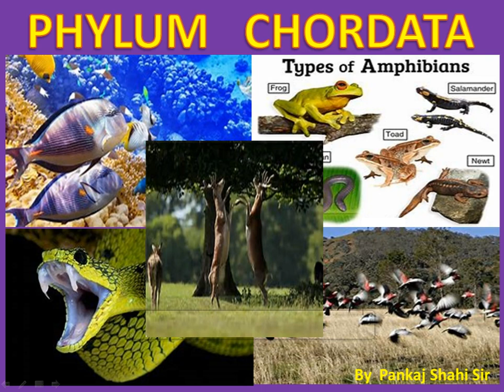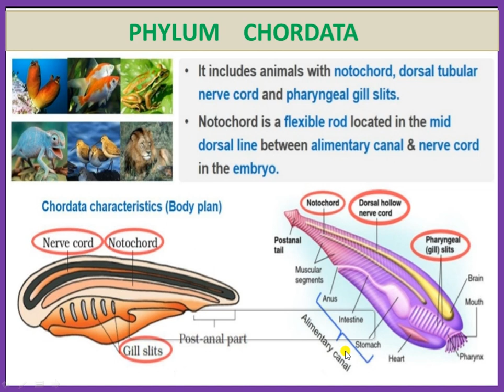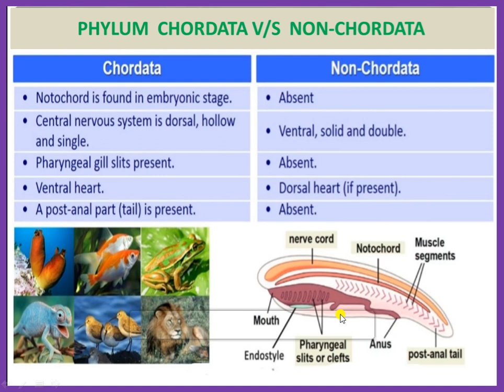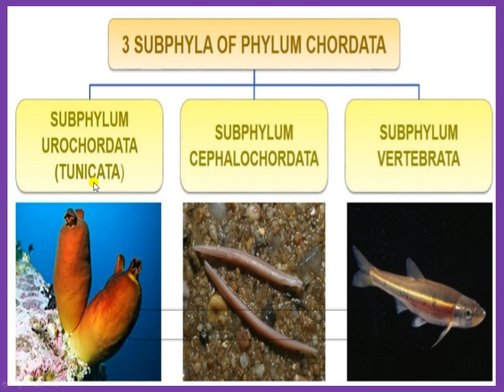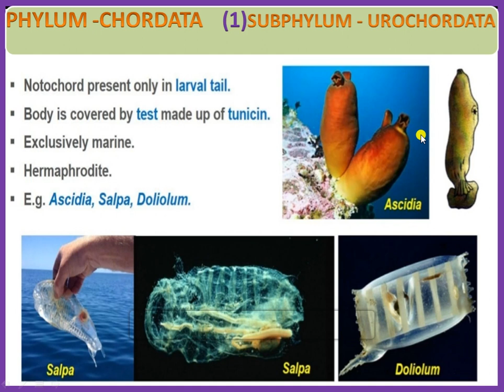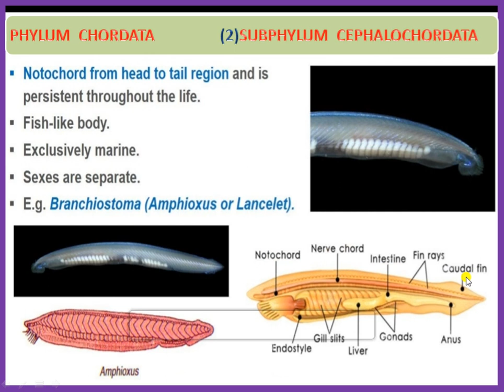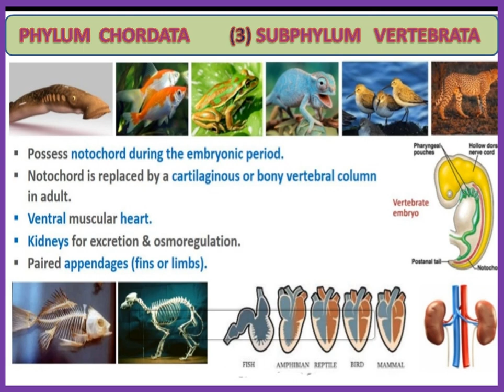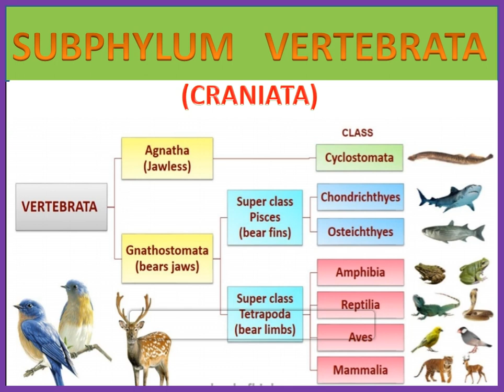Animal kingdom / Phylum Chordata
SHAHI Tutorial / Animal kingdom /Phylum Chordata /structure /characteristics of hemichordate /Biology /NCERT Biology / CBSE / Life science /medical /nursing